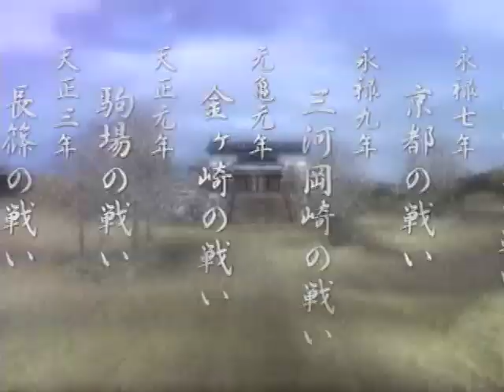Ikusagami • Trailer • PS2